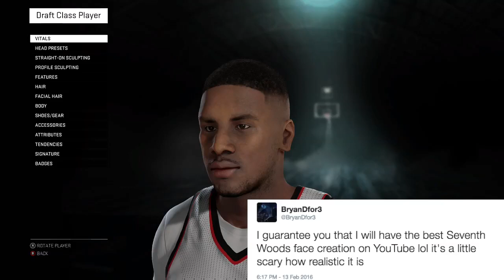NBA 2K16 Seventh Woods Creation Tutorial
Showing off how to make the explosive guard and HoopMixtape legend Seventh Woods in NBA 2K16!